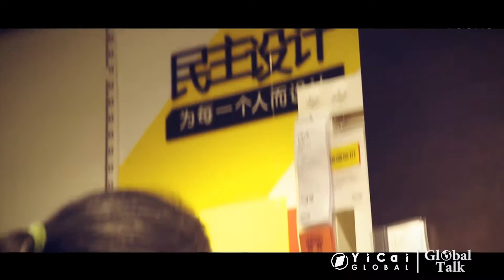More Ikea Shopping Mall Investment in China ?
Ikea aims to double the number of its shopping malls in China while also developing its online presence, despite opting for global layoffs amid a streamlining strategy.